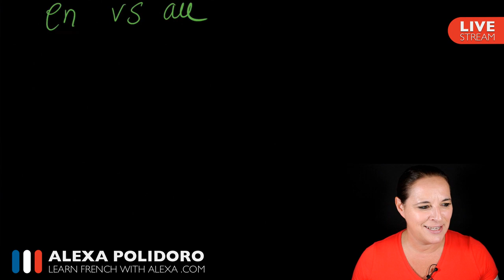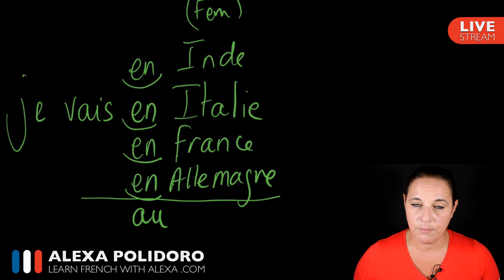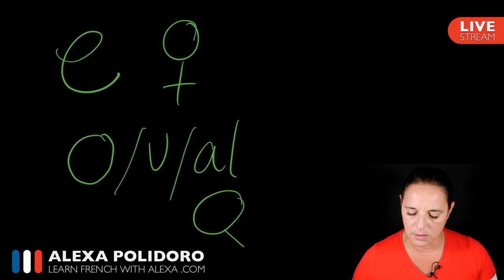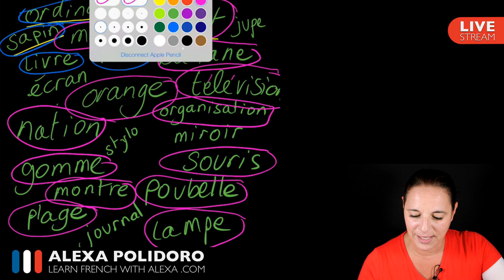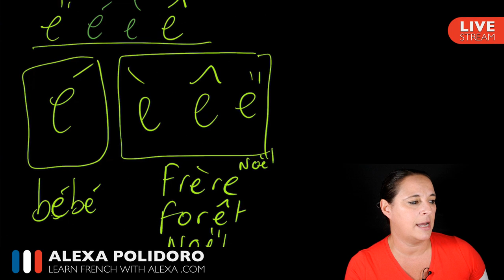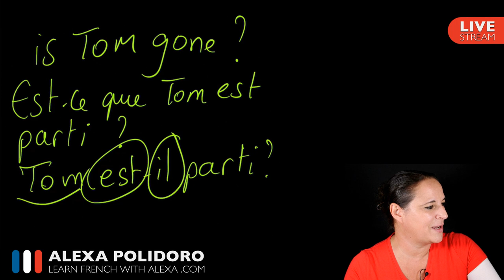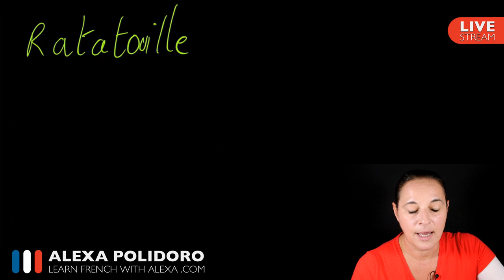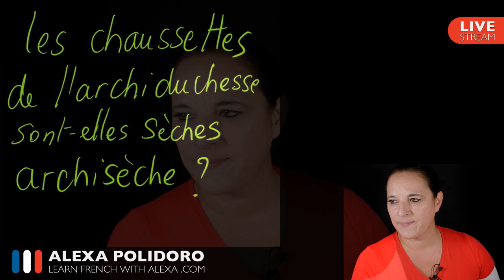🔴LIVE: Do you know if a French word is FEMININE or MASCULINE ? + French Q&A with Alexa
A live French Q&A session with Alexa where, among other things, she gives tips on how to recognise whether a French noun is FEMININE or MASCULINE. All the topics covered are listed in the VIDEO TIMESTAMPS section below.

VIDEO TIMESTAMPS

How to say "to the" in French (à la, aux, au, en) ► 1:26
Masculine vs Feminine nouns ► 8:38
Different accents on the French "E" ► 16:32
Double subjects in inverted questions ► 18:40
Pronouncing the "R" sound ► 24:05
French tongue twister ► 28:06

RECOMMENDED PLAYLIST(S)

Live French With Alexa: a playlist of my previous live streams on YouTube.

2018 - SEPTEMBER TO DECEMBER - YOUTUBE RELEASE SCHEDULE

We aim to be as consistent as possible with our releases on YouTube. Below is our current weekly release schedule.

Tuesdays ► French in context: vocabulary in context, verbs in context, survival French, etc.
Thursdays ► Live Q&As with Alexa
Fridays ► 100% French videos, French recipes, fun videos, etc.

LEARN FRENCH WITH ALEXA T-SHIRTS